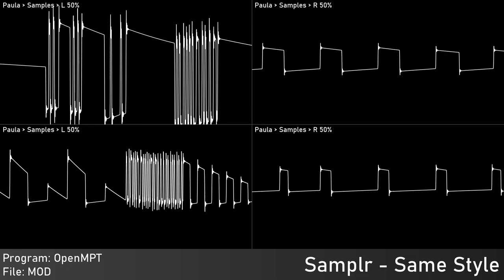[Original] Same Style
experiment with percussion

Authors: Me
Of: Moonshine
Year: 2023
Program: OpenMPT
 Platform: Windows for Commodore amiga
Played with: Software
Source type: Traditional Module - MOD
Rendered:
 OpenMPT: Audio export
 Audacity: Edited audio export
 Corrscope: Video export
 VideoPad: Edited video export

Samplr, 2023